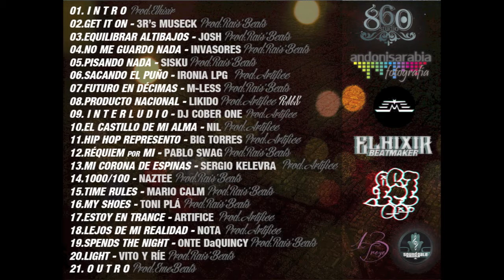07. Futuro en décimas - M-less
Sound Gale es un colectivo/grupo de música/estudio de grabación con el único objetivo de poder dedicar la vida a hacer música y a pasarlo bien haciéndolo siempre. Nuestras ambiciones son poder ayudar a todo artista a que pueda reivindicarse ofreciendo en este primer albúm lo que nosotros creemos que es la calidad menos notoria de está provincia para darle la importancia que se le corresponde. Somos un movimiento joven y semi-profesional, sin muchos de los medios suficientes aún para consolidarnos como aspiramos, pero con este primer paso sentimos haber puesto la primera piedra de nuestro nuevo hogar.

Barcelona Claimers es un albúm recopilatorio de artistas que viven en Barcelona o cercanias a excepción de Likido de Portugal, que quisimos agrandar la visión de cruzar la frontera con nuestra música. Las producciones han corrido a cargo de Artifice, Rais beats, Elihxir y EME beats todos integrantes de Sound Gale. Todo el trabajo ha sido mezclado y masterizado por Onte en Sound Gale, menos el track 21: ''Light'' en el que el mismo Vito quiso aportar su mezcla tambien. La mayoría de canciones han sido grabadas en Sound Gale a excepción de Sergio Kelevra, M-Less, Toni Plá, Pablo Swag, Likido, Dj Cober One y Vito y Ríe aunque vinieron a Sound Gale a grabar su canción, lo re-grabaron más tarde en su estudio para dejarlo mejor.

Es nuestro primer albúm sério y esperamos que sea el primero de muchos. Queremos agradecer a todos los participantes en el albúm, como a todos los colaboradores y a todos los que se hayan preocupado por su desarrollo. Ha sido costoso, largo y con muchos cambios pero por fin puede salir a la luz. Esperamos que sirva como ejemplo y propuesta para que muchos artistas quieran contar con nosotros para perpetuar su calidad.

Todas las producciones de la casa y las mezclas&mastering a cargo de Onte.